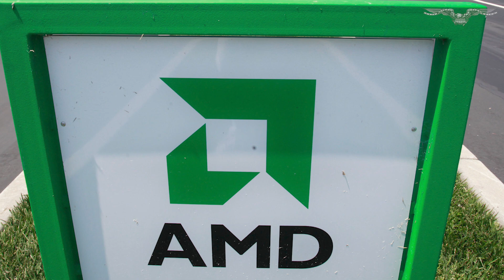Trump administration signing $1 billion supercomputer deal to advance nuclear power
The Energy Department is signing a $1 billion deal to construct multiple supercomputers that will be used to unlock scientific breakthroughs in issues such as nuclear power, national security, and cancer treatment.

Energy Secretary Chris Wright was poised Monday afternoon to announce the deal made between the government and tech giant Advanced Micro Devices to build two supercomputers to run complex, data-heavy experiments across multiple sectors.